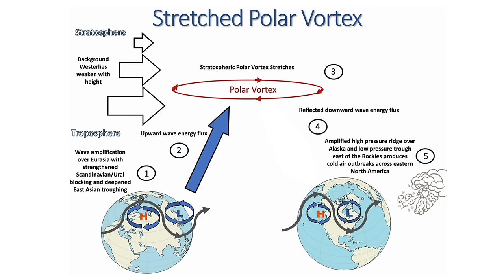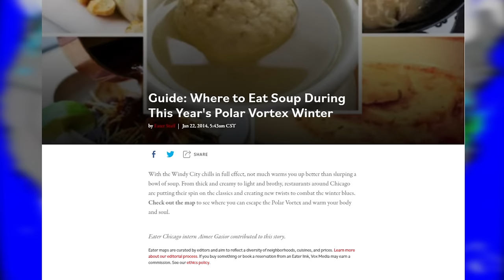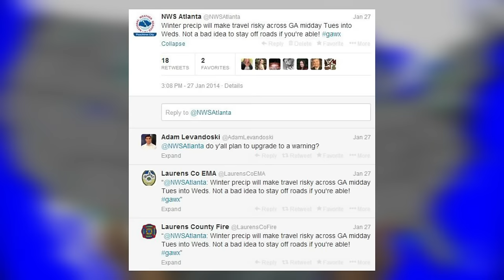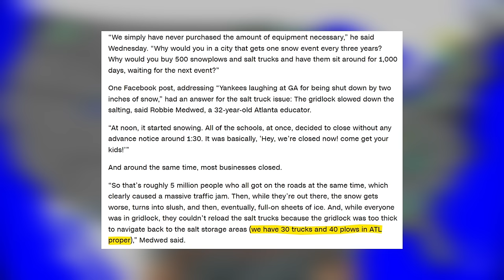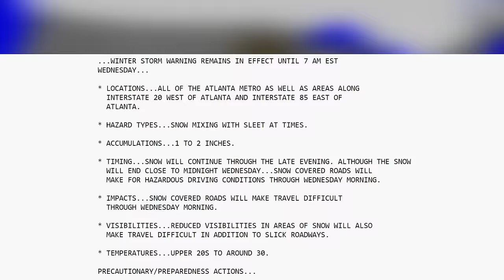How 2 inches of Snow Shut Down Atlanta - Snowmageddon 2014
In the winter of 2014, the southeastern United States was blasted by two powerful winter storms in 14 days. Occurring within an abnormally cold winter due to the emergence of the polar vortex, the bitter cold temperatures, enhanced snowfall, and thick ice accumulations had severe consequences for southern major cities like Birmingham and Atlanta. While the winter weather was accurately forecasted, local and state officials failed to gather and mobilize the necessary equipment to clear the roads, resulting in thousands of car accidents on major highways across the southeast. Today we'll look at how the deviation of the polar vortex can cause major winter storms in more southerly latitudes, analyze the forecasts that were dispatched days before the first event, and come to understand how a few inches of snow shut down the entire city of Atlanta, in what is colloquially remembered as Snowmaggedon 2014.